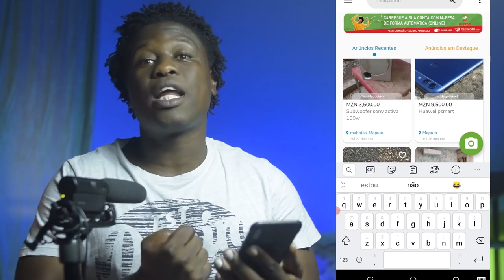Exclusivo: A Guerra De Cabo Delgado Não Pertence Ao Governo Moçambicano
Quero a sua opinião aqui Compra E Venda Aqui Connosco:
Faça parte do meu gruo de lançamentos no telegram e fica por dentro de tudo o que você merece saber